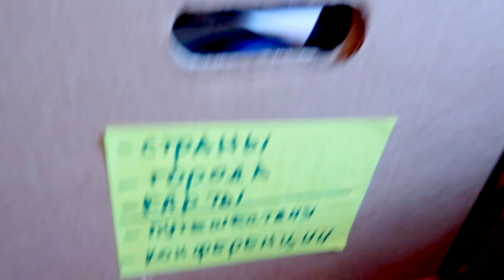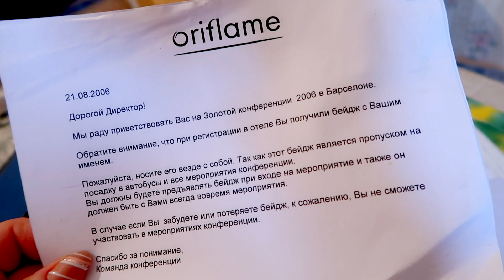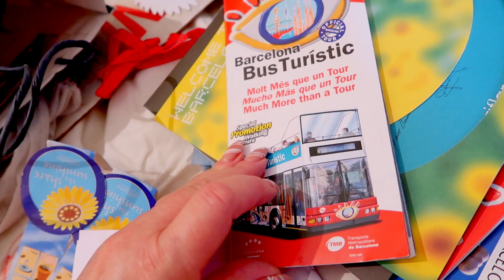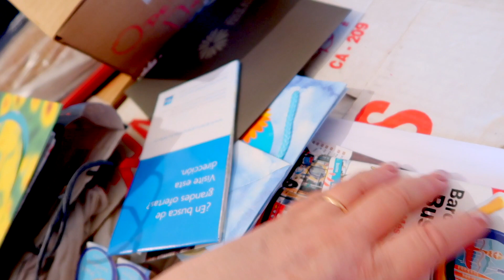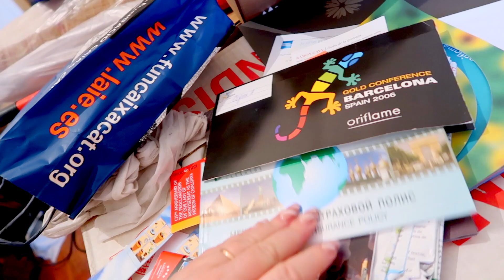УЛЕТАЕМ ЧЕРЕЗ 2 ДНЯ ...| VLOG / ВЛОГ : 17-18.04.2019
ORSEDYKH
ANNASEDIH

Предыдущее видео

ВНИМАНИЕ!